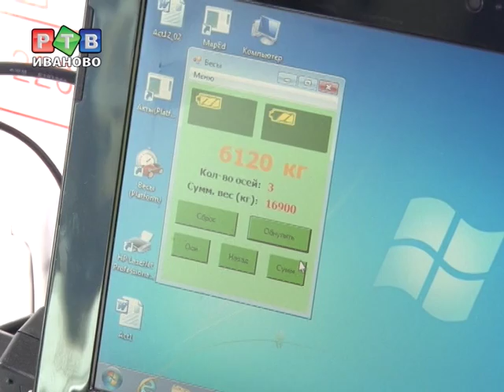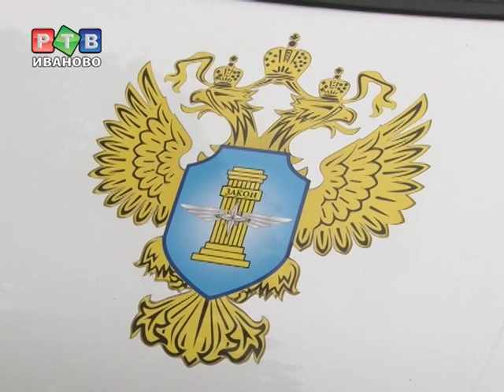Инспекторы ГИБДД борются с лишним весом